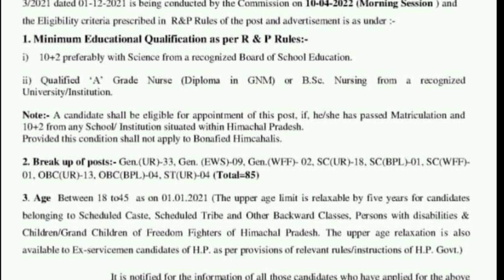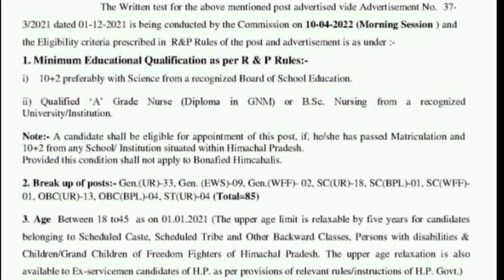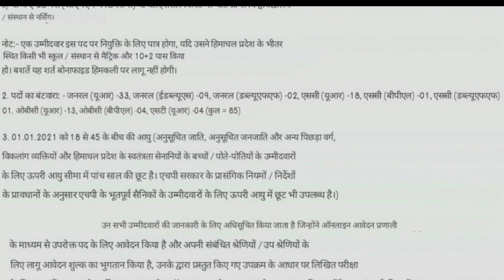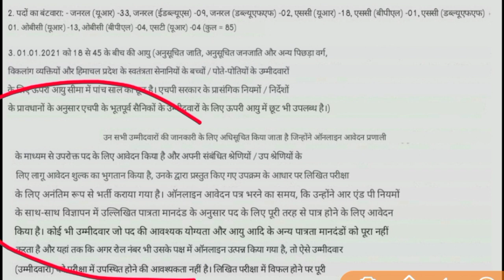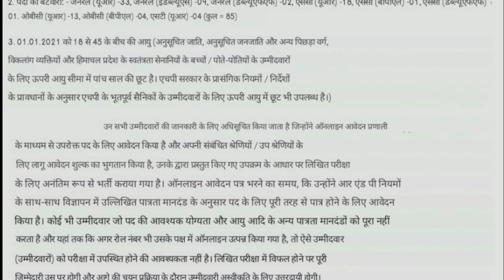|HP staff nurse vacancy 2022|Himachal Govt Jobs 2022|hp staff nurse batch wise 2022|